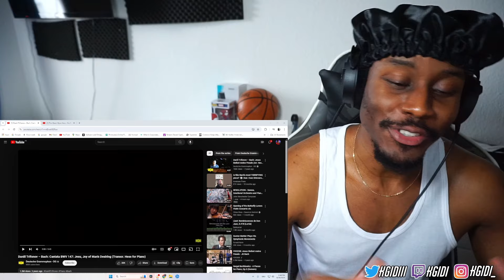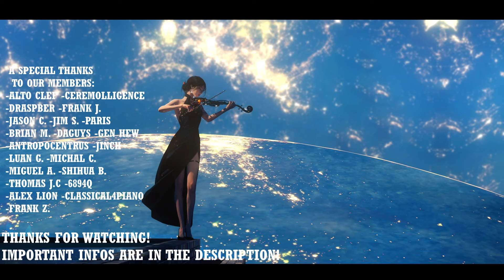Bach's Beautiful Melody | Bach: Jesu, Joy of Man’s Desiring (Trifonov) | Classical Music Reaction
Reaction to Daniil Trifonov – Bach: Cantata BWV 147: Jesu, Joy of Man’s Desiring